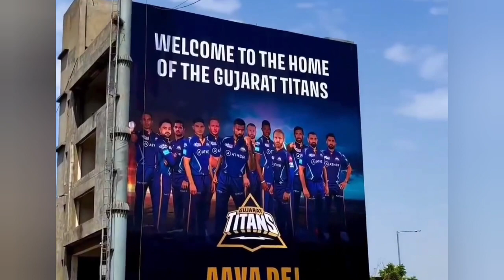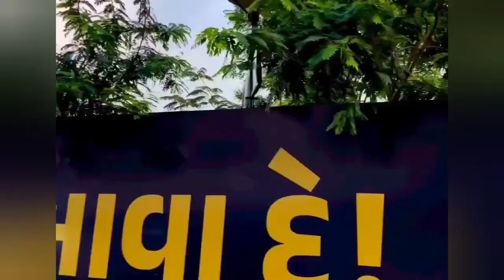DC Vs GT Full Match Highlights IPL 2023 || Gujrat titans vs Delhi capitals